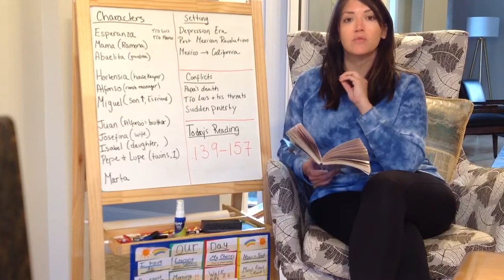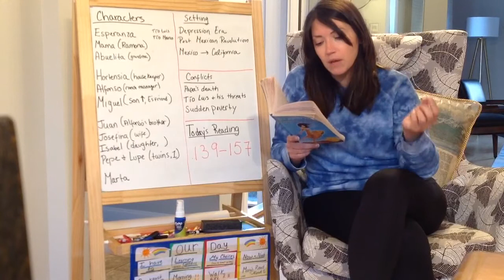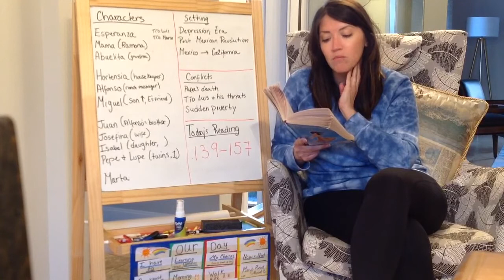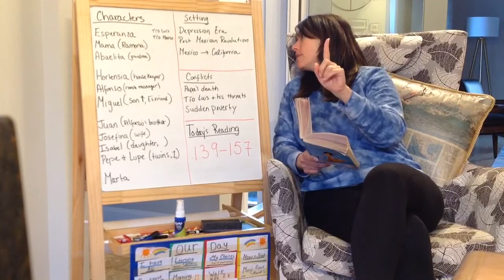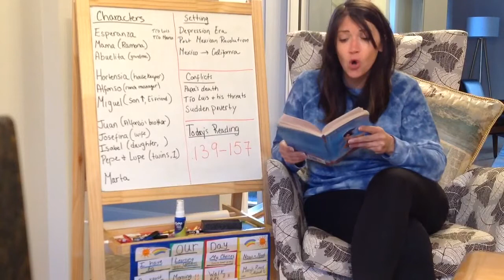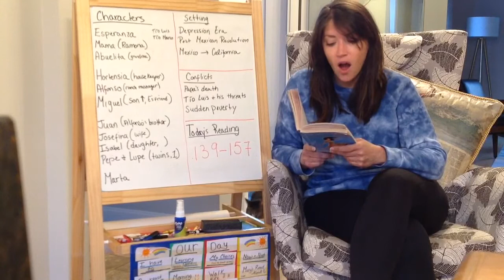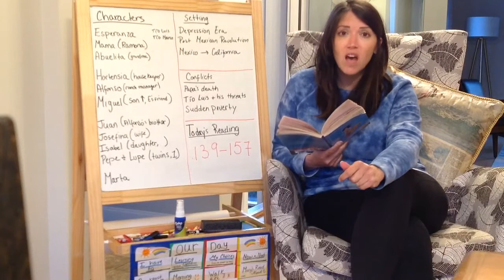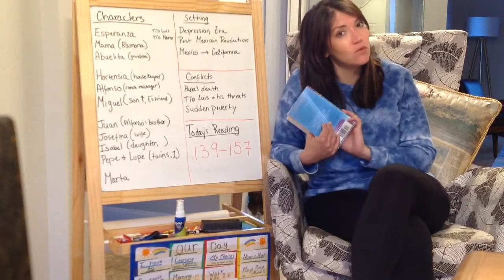Grade 4: Video 4 Esperanza Rising (Pgs 139-157)